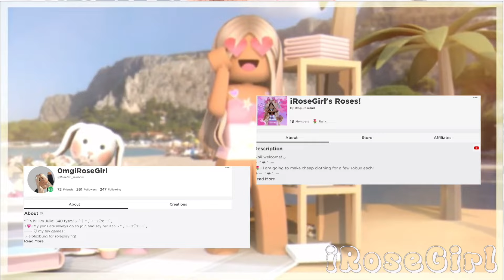We Got ROBBED?! *POLICE CAME?! *THEY STOLE OUR THINGS?!* *POLICE?!* Roblox Bloxburg Roleplay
˗ˏˋheyy welcome to the description! ´ˎ˗

ʚ hey everyone! today WE GOT ROBBED WHILE WE WERE OUT?!! *THEY STOLE OUR THINGS?!*  🤍🌷

˗ˏˋbuild credits:   @notNoLiZx   ´ˎ˗

◡̈ family + helpers◡̈
-   @pennyharper    as Laila 🤍🎧
-  @itsbellza    as Lia 🌱⭐️
- @Danasourousrex   as Liam 💼🏀

-family intro music:Music by Anja Kotar - Can't Blame A Girl For Trying

˗ˏˋ✿ TAGS! ✿´ˎ˗